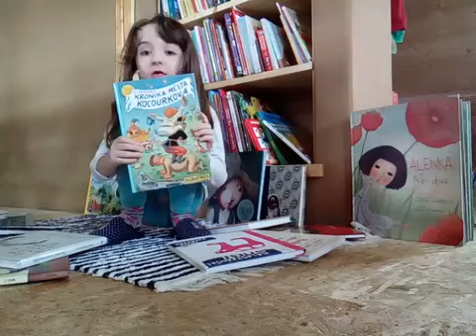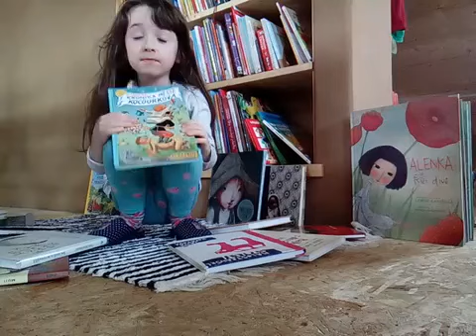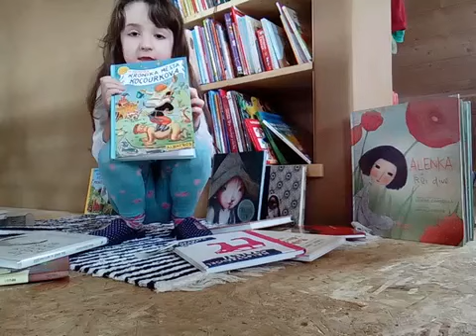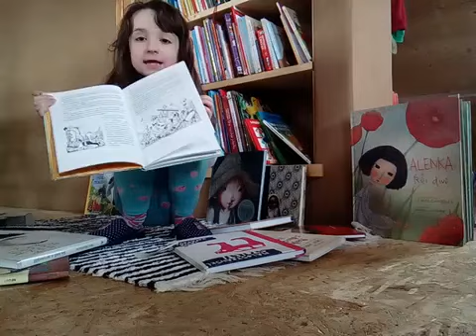K1 055 Kronika města Kocourkova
soutěž Vypravuj! 2017:
kategorie 1 - příspěvěk č. 55
kniha Kronika města Kocourkova